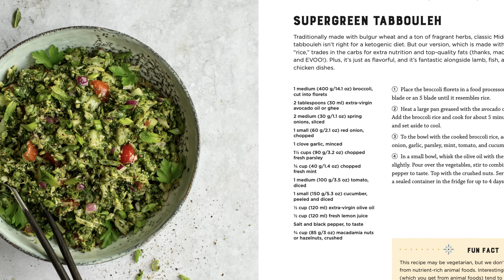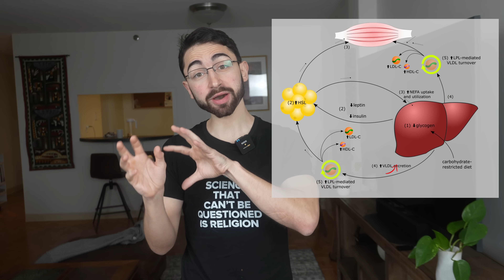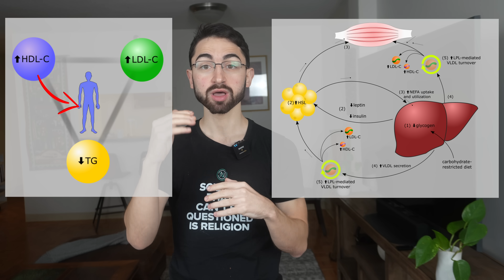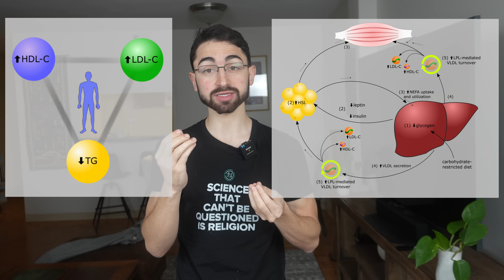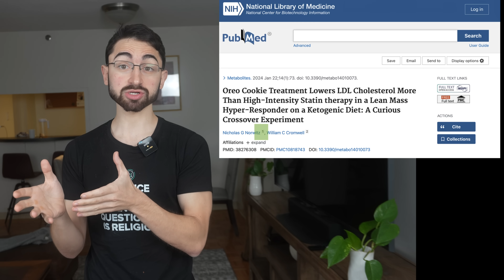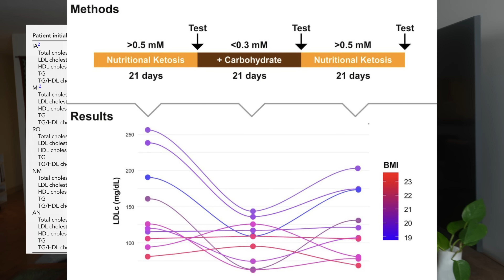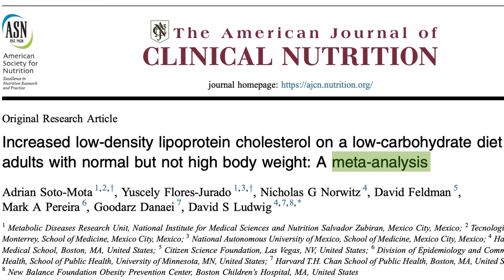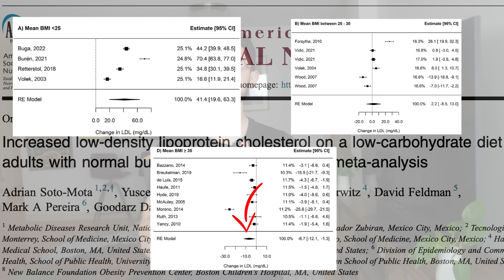Vegan Keto vs Carby Carnivore: Cholesterol Conundrum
Like this shirt?

0:00 - Something weird (Intro)
0:46 - HOW is this possible? (LEM)
3:46 - LDL 545 mg/dl!
4:37 - "Remove the driving factor"
5:12 - Why not "healthy" carbs?
5:58 - Returning to thought puzzle
6:35 - Why YOU should care
7:48 - Productive Provocation